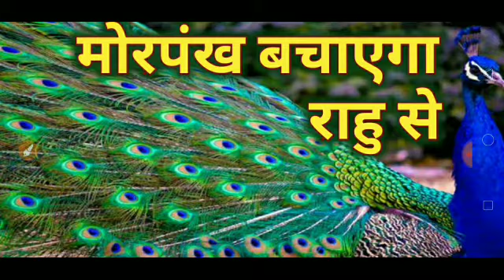राहु से बचने के चमत्कारी उपाय / मोरपंख बचाएगा राहु से /खराब राहु के लक्षण और उपाय /मोरपंख का चमत्कार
rahu ka chamatkarik upay,
rahu dasha upay,
rahu gochar upay,
rahu se pidit vyakti ke lakshan,
ashubh rahu ke lakshan,
rahu ke upay,
rahu grah ko shant karne ke upay,
rahu ke upay lal kitab,
rahu graha dosha nivarana,